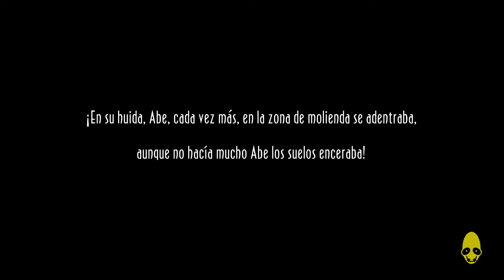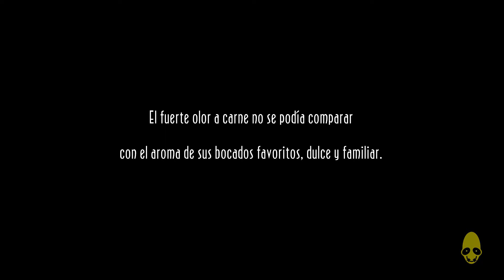Vistazo a... Oddworld: New 'n' Tasty - Gameplay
Genero: Plataformas
Desarrollador: Just Add Water

Please remember to Like and Favourite this video if you enjoyed it; dislike and let us know why if you didn't.

Por favor recuerda darle a me gusta y a favoritos si te ha gustado este video, o a no me gusta y por que si no.